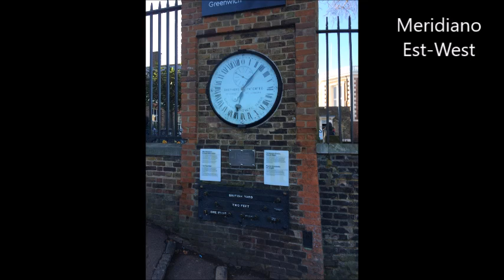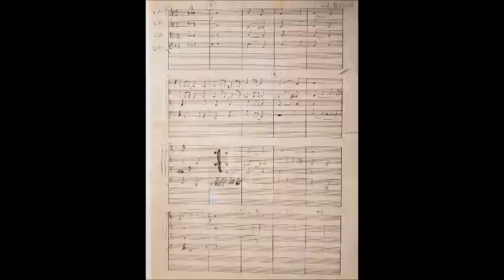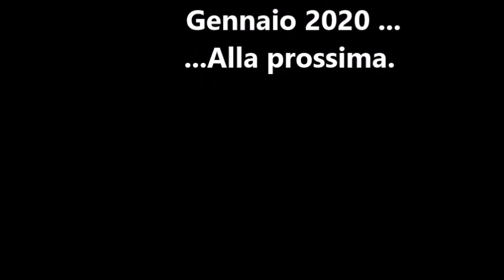Londra Gennaio 2020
Escursione londinese , sempre interessante.